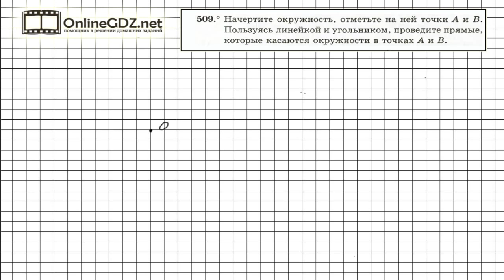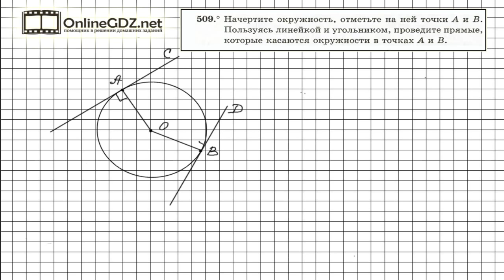Задание №509 - ГДЗ по геометрии 7 класс (Мерзляк)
Для того, чтобы построить касательную к окружности в заданной точке, необходимо использовать то, что касательная должна быть перпендикулярной к радиусу, проведенному в точку касания. Таким образом, необходимо вначале провести радиус в точку касания, а затем провести прямую через точку касания, перпендикулярную этому радиусу.